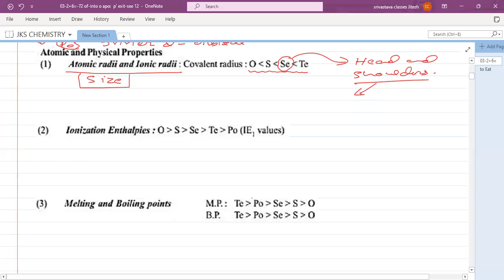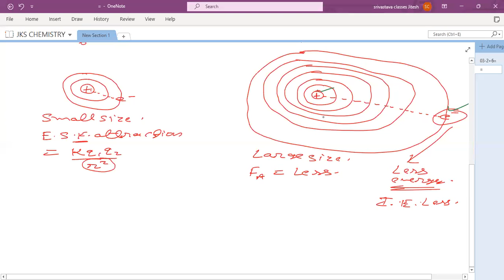23RD SEPTEMBER || CLASS 12TH || INORGANIC - P BLOCK GROUP 16 PART 1 || JK SIR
Recorded Video Lecture of Online Live Class by Srivastava Classes of "23RD SEPTEMBER || CLASS 12TH || INORGANIC - P BLOCK GROUP 16 PART 1 || JK SIR".
Call For Any Query : 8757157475 | 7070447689 | 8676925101.